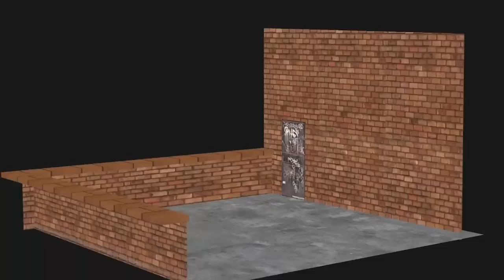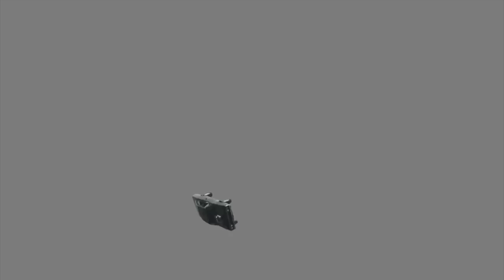Escapee Showreels - Roy Peker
It's all happening in this showreel! Helicopters, car crashes, floating things. check it out, then check out Roy's Linkedin here;